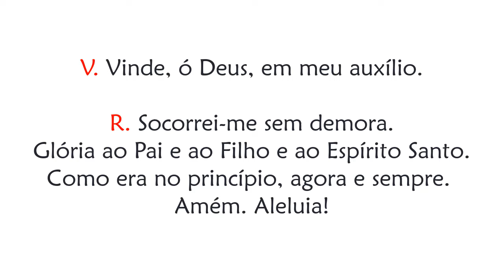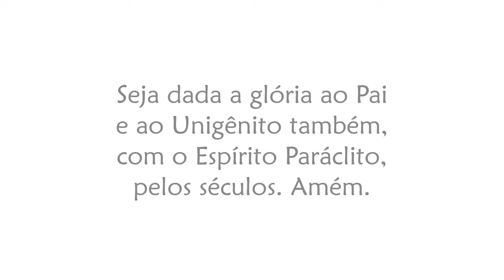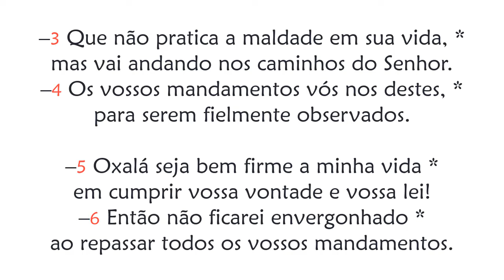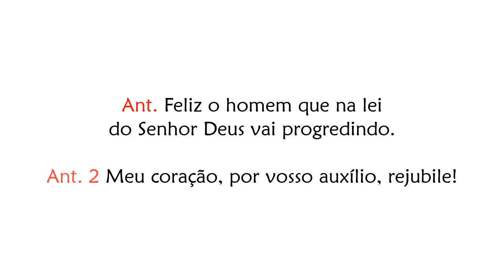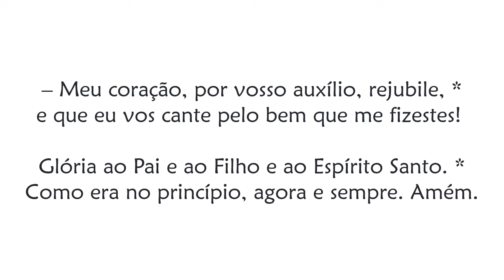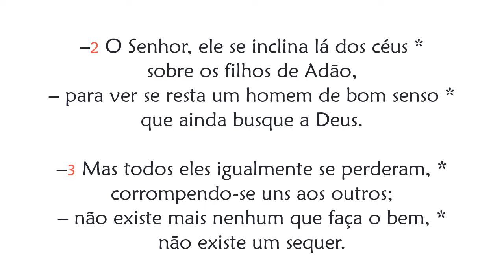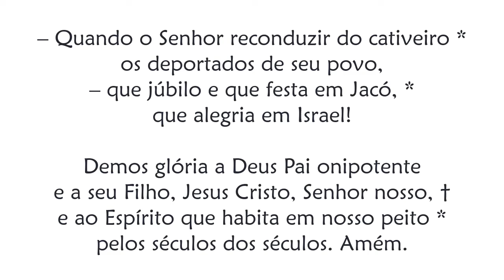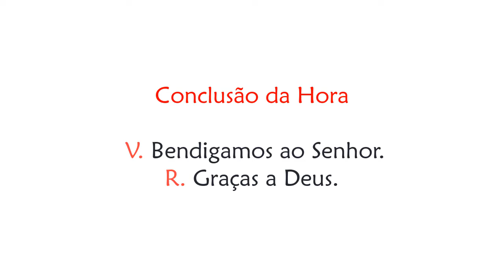Hora Sexta de Terça-feira da 29ª Semana do Tempo Comum